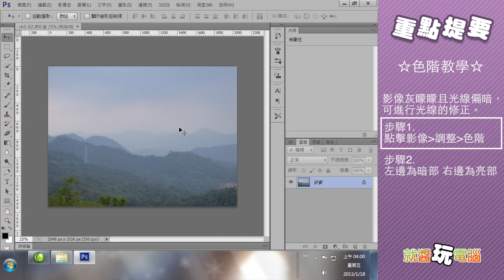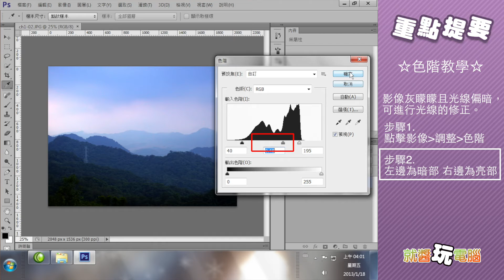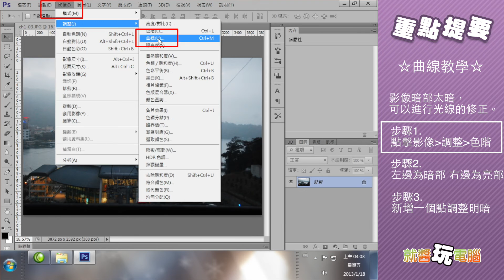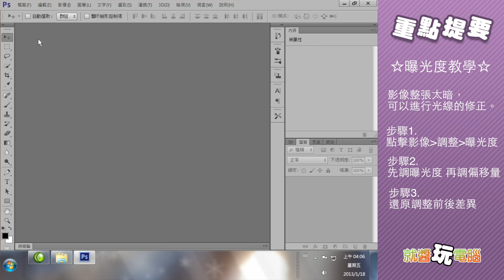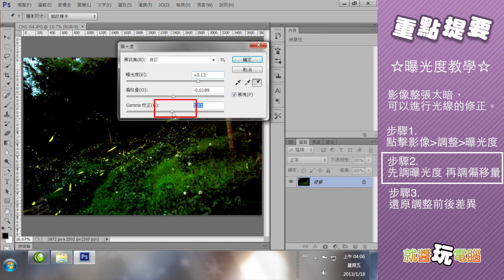【線上教學】Adobe Photoshop - 影像光線調整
學設計必學軟體工具Adobe Photoshop教學，透過老師Adobe Photoshop影像光線調整教學，讓大家學會如何運用Adobe Photoshop快速修正影像照片！